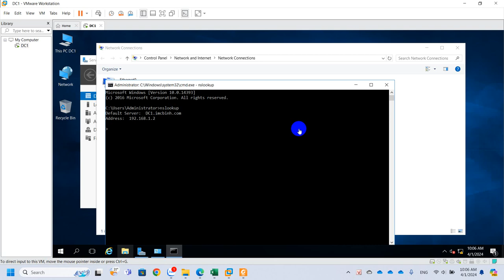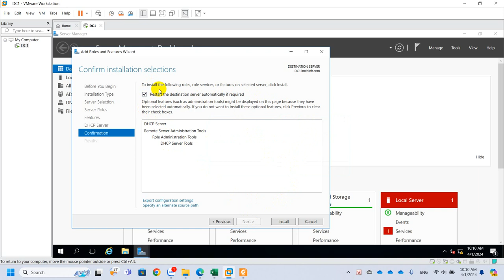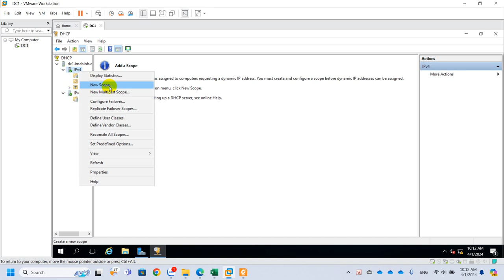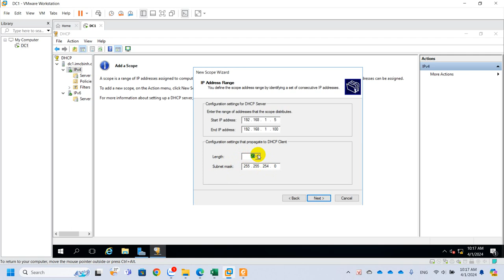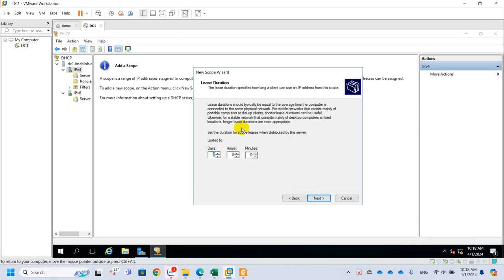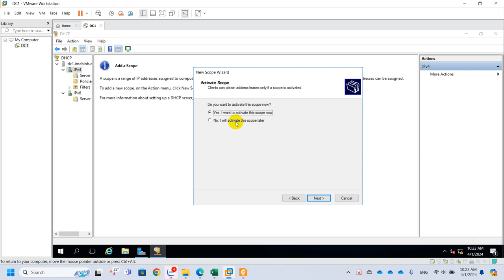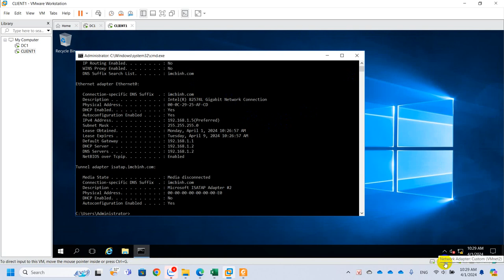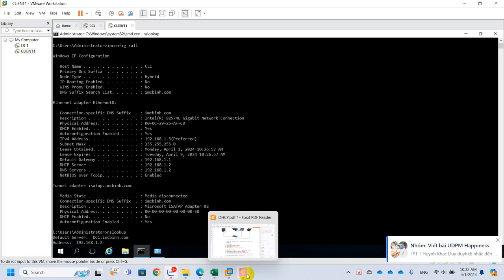QTM Hướng Dẫn Cài Đặt Cấu Hình DHCP Windows Server 2016